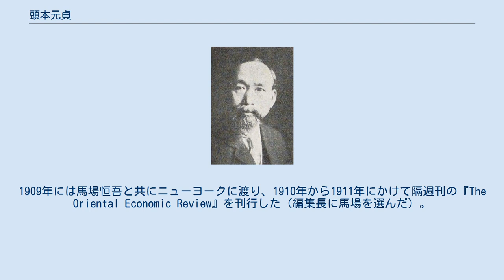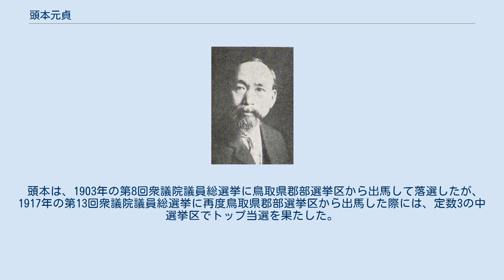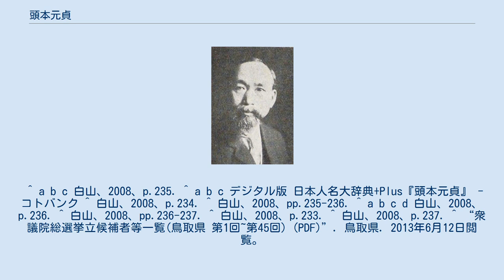頭本元貞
鳥取県選出の衆議院議員_(帝国議会)
頭本元貞 頭本 元貞（ずもと もとさだ、1863年1月23日(文久2年12月4日) - 1943年(昭和18年)2月15日）は、日本のジャーナリスト、衆議院議員（1期）。
英語力に秀で、伊藤博文や渋沢栄一といった実力者に重用され、長年にわたって国際的舞台で活躍するジャーナリストとなったほか、英語教育教材の開発者、代議士としても活動した。
右翼的国家主義者と評されることが多い。
 伯耆国（後の鳥取県日野郡黒坂村 → 日野町）出身。
鳥取県と愛知県の中学校に在籍した後、東京大学予備門を経て、1880年に札幌農学校に入学し、武信由太郎や志賀重昂らとともに4期生として学んだ。
在学中にジュゼッペ・マッツィーニの文章に触れ、日本の国情を海外へ紹介することを自らの使命と決意したとされる。
 卒業後、東京で、伊藤博文秘書官を務めながら、『ジャパン・メール』紙の翻訳記者となった。
1896年、第2次伊藤内閣の総辞職を機に首相秘書官を退職し、伊藤から資金の支援を受け、翌1897年にかけて、新聞経営のために欧米への視察の旅に出た。
1897年、山田季治を社長として創刊された『ジャパンタイムズ』に主筆として参加した。
 その後、1906年には、伊藤の韓国統監就任にしたがって漢城府（ソウル）に赴き、イギリス人が経営していた英字新聞『Seoul Press』を買収して社長兼主筆となった。
1909年には馬場恒吾と共にニューヨークに渡り、1910年から1911年にかけて隔週刊の『The Oriental Economic Review』を刊行した（編集長に馬場を選んだ）。
 帰国後、1913年に『ジャパンタイムズ』社長となったが、翌1914年には退任し、雑誌『ヘラルド・オブ・エイジア』を創刊して主幹となった。
 1909年に伊藤が暗殺された後は、渋沢栄一の洋行に随行し、通訳を務めるなどした。
 頭本は、1903年の第8回衆議院議員総選挙に鳥取県郡部選挙区から出馬して落選したが、1917年の第13回衆議院議員総選挙に再度鳥取県郡部選挙区から出馬した際には、定数3の中選挙区でトップ当選を果たした。